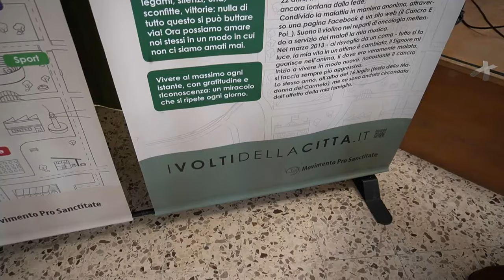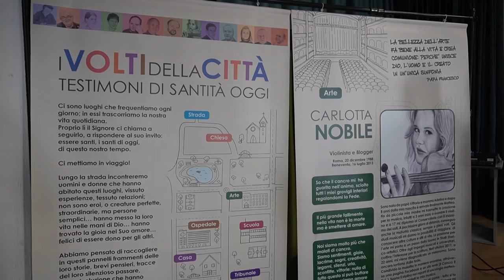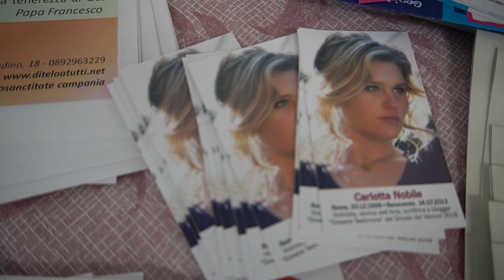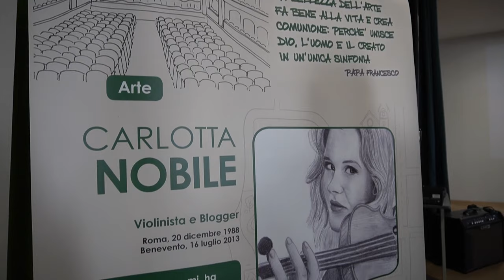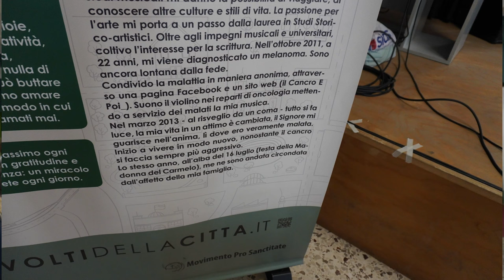Testimone di fede, i genitori di Carlotta Nobile al liceo Alfano I° di Salerno per ricordarla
Testimone di fede, i genitori di Carlotta Nobile al liceo Alfano I° di Salerno per ricordare la giovane talentuosa violinista morta a 24 anni nel luglio del 2013. Dichiarata nel febbraio del 2018 "Giovane Testimone" del Sinodo dei Vescovi, a dieci anni dalla sua scomparsa, la sua testimonianza di Vita e di Fede, portatrice di frutti sorprendenti, ha fatto il giro del mondo e continua a camminare